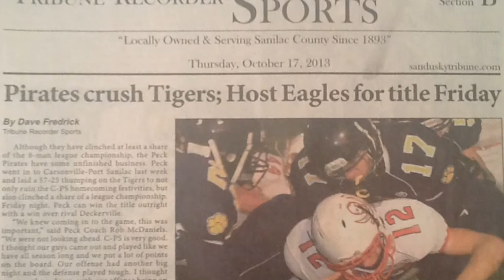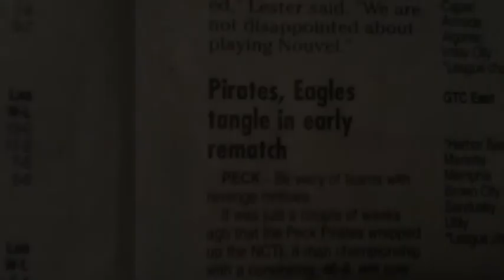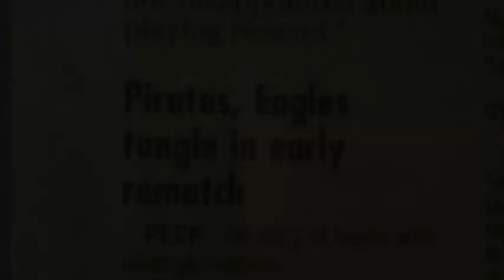Peck Vs Deckerville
Tommy's Video